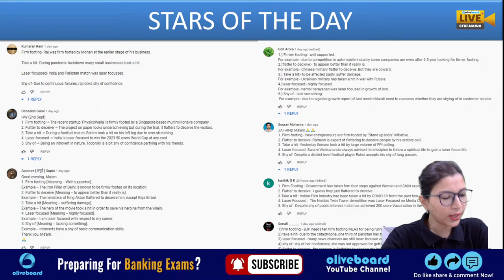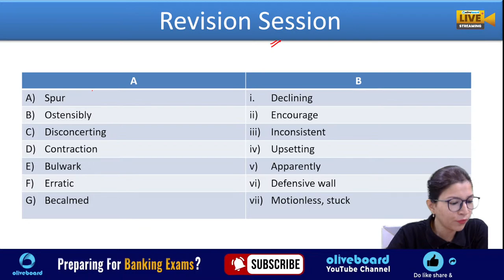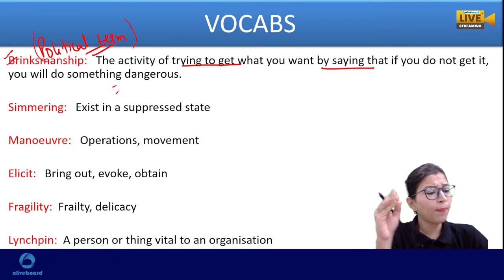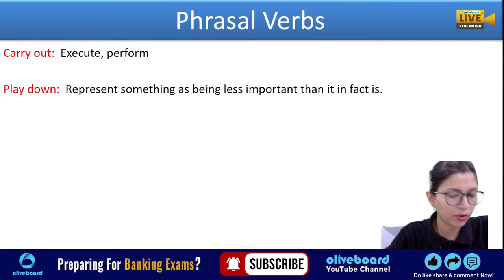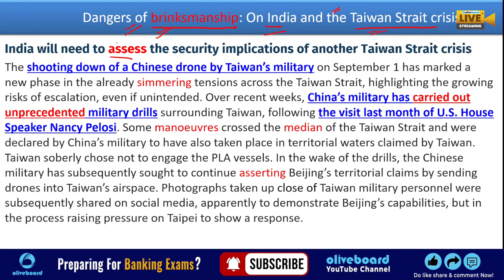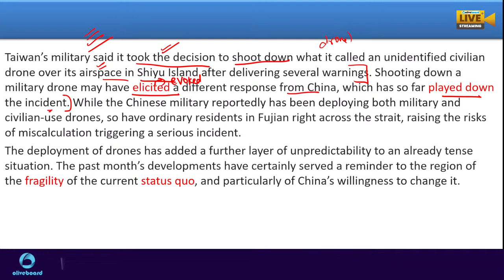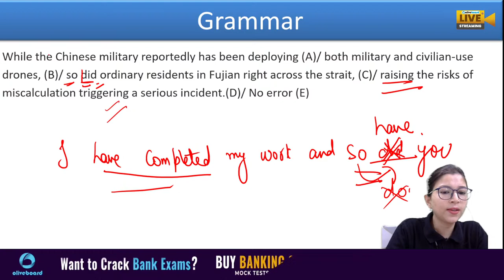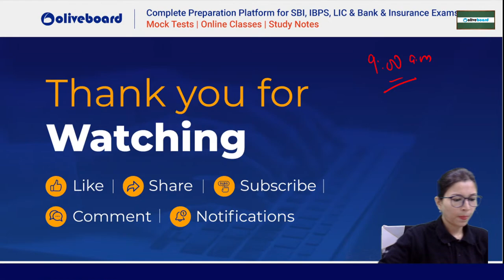The Hindu Editorial Analysis | 5 Sep 2022 | The Hindu Vocab & Grammar | Bank & SSC | Saba Ma'am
The Hindu Editorial Analysis | 5 September 2022 | The Hindu Vocabulary & Grammar | The Hindu Editorial For Bank Exams | SSC Exams | The Hindu Editorial By Saba Mam

00:00 The Hindu Editorial
03:51 Quote
07:12 Glimpse of the Session
16:28 The Hindu Vocabulary Today
23:57 The Hindu Phrasal Verbs
30:06 The Hindu editorial Analysis today
43:58 The Hindu Grammar
47:51 Tone of the Article
49:57 Home Work for Today